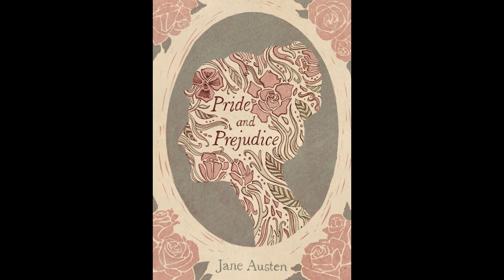Pride and Prejudice by Jane Austen (Chapter 1)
Pride and Prejudice, romantic novel by Jane Austen, published anonymously in three volumes in 1813. A classic of English literature, written with incisive wit and superb character delineation, it centres on the turbulent relationship between Elizabeth Bennet, the daughter of a country gentleman, and Fitzwilliam Darcy, a rich aristocratic landowner.